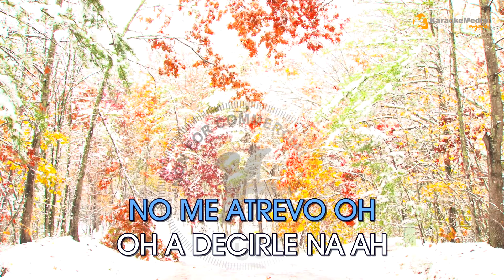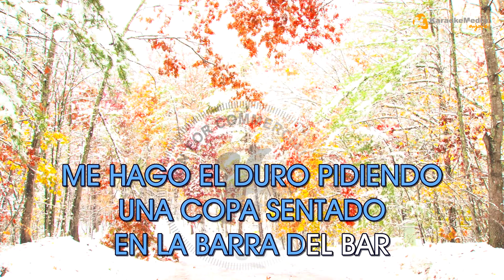Juan Magan - Bailando Por Ahi LETRA (INSTRUMENTAL KARAOKE) ISRC: ES54I0325731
KARAOKE de "Bailando Por Ahi" Interprete "Juan Magan" INSTRUMENTAL Y LETRA calidad Karaokemedia ✅

Letra / Lyrics
 Bailando Por Ahi - Juan Magan

AYER LA VI DESDE HACE MUCHO TIEMPO Y
CON SUS AMIGAS EN UNA CALLE DE MADRID
ME ARREPIENTO TANTO DE HABERTE DICHO ADIOS
FUERON LOS DIAS MAS FELICES PARA MI
AYER LA VI BAILANDO POR AHI
TAN LINDA COMO EN EL DIA QUE LA CONOCI
ELLA ES LOCA POR RITMO LATINO SE PRENDE EN LA PISTA BAILANDO CONMIGO
EN LA RUMBA SE TOCA ME MIRA Y YO ELECTRONICAMENTE ENCENDIDO
NO ME ATREVO OH OH A DECIRLE NA AH
ME HAGO EL DURO PIDIENDO UNA COPA SENTADO EN LA BARRA DEL BAR
ME ACERCO A SU LADO LE JUEGO EL PELO LE CANTO CANCIONES AL OIDO
TU QUISIERAS UNA CITA CONMIGO TE SIGO EN EL TWITTER SI QUIERES TE ESCRIBO
DE REPENTE TRA TRA LLEGO SU NOVIO YA
SI NO LA VA A CUIDAR ECHATE PATRAS
ES INEVITABLE VERLA UNA PAREJA SE PIERDE EN LA RUTINA
LAS COSAS COTIDIANAS DE LA VIDA
Y POR ESO DEBERIAS REGALARLE CADA DIA UNA SONRISA A TU BEBE
FUERON LOS DIAS MAS FELICES PA PA PA PA PARA MI
ESE NOVIO QUE TIENE ME ENFRENTA PONGO CARA DE MALO Y SE SIENTA
SI TU CHICA NO QUIERE CONMIGO TRANQUILO ME BORRO Y ME VOY DE LA FIESTA
PERO SE QUE QUIERE MAS PORQUE ELLA ESTA PA' MI
TU NO SABES NA DE NA TU NO TIENES SU
AYER LA VI LA VI LA VI
AYER LA VI BAILANDO PARA MI